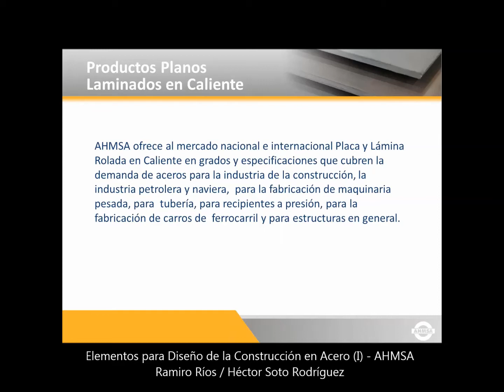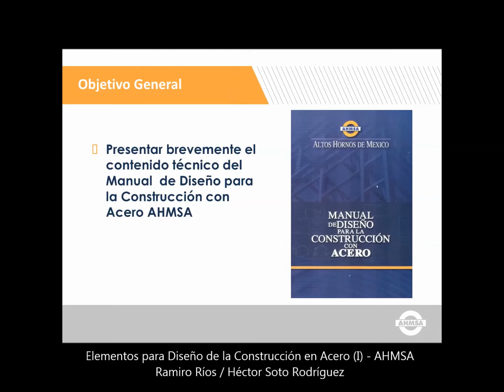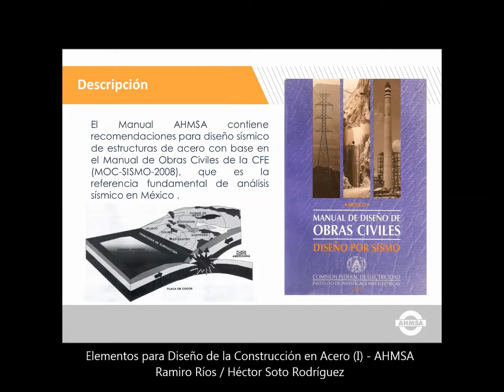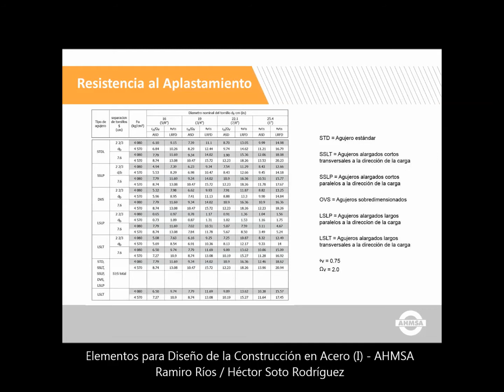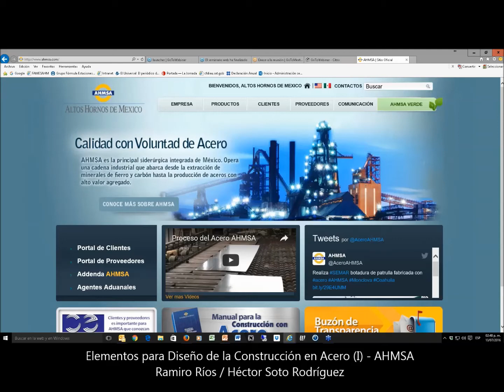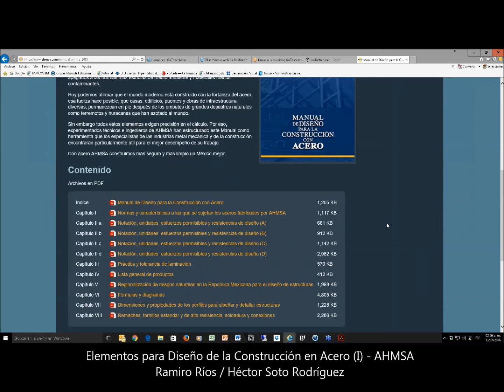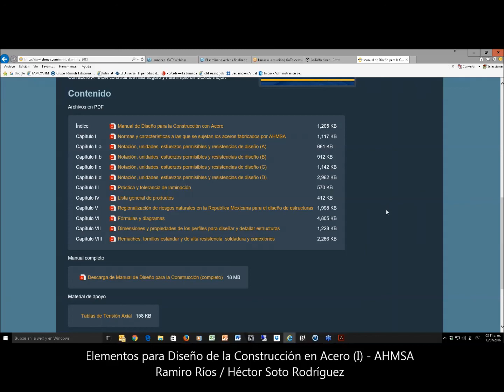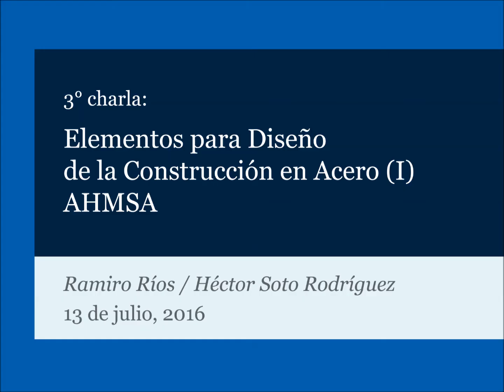Elementos para Diseño de la Construcción en Acero I AHMSA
Recopilación Ciclo de Charlas Virtuales sobre Construcción en Acero
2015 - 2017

3° charla:

Ramiro Ríos / Héctor Soto Rodríguez
13 de julio, 2016

Copyright: Alacero
Charlas efectuadas por la Asociación Latinoamericana del Acero